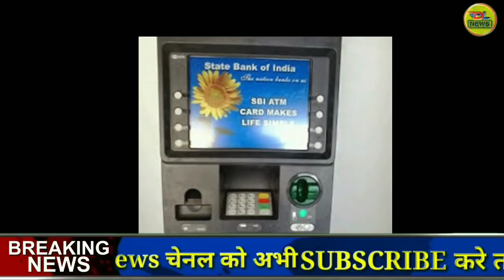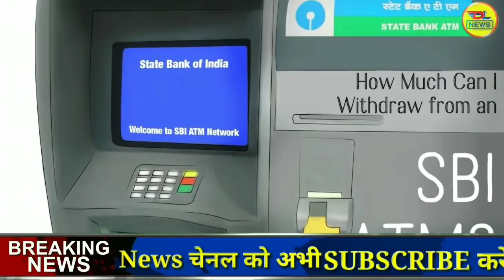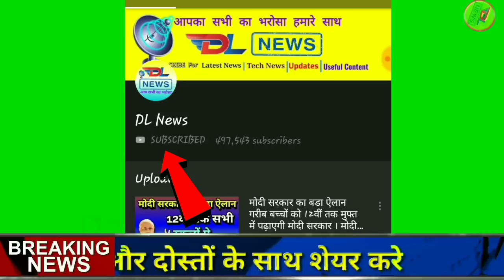2000 रुपये का नोट बंद | 2000 rupees note ban | RBI plan to ban 2000 rs note | Today Breaking News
2000 रुपये का नोट बंद | 2000 rupees note ban | RBI plan to ban 2000 rs note | Today Breaking News

ATM से अब नहीं निकलेंगे 2000 के नोट, RBI के निर्देश पर कवायद

जानकारी के अनुसार 2000 रुपए के नोट की जगह बैंक एटीएम में केवल 500, 200 और 100 रुपए के करेंसी नोटों की संख्या को बढ़ाया जाएगा, ताकि लोगों को किसी प्रकार की दिक्कत न हो। हालांकि यह पूरी कवायद होने में कम से कम दो साल का समय लगेगा।

2000 रुपये का नोट होगा बंद | 2000 Rupees note Ban, RBI plan to ban 2000 rs note | New print 200 note

2000 के नोट की छपाई पर बंद, 2000 के नोट आज से एटीएम से नहीं निकलेंगे, 2000 के नोट बंद, 2000 के नोट बैंक सही मिलेंगे सिर्फ